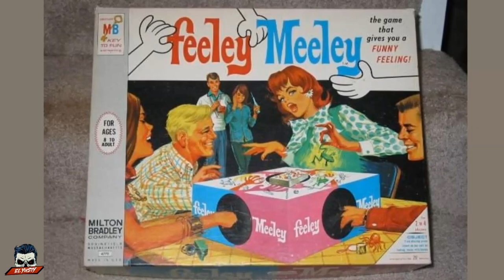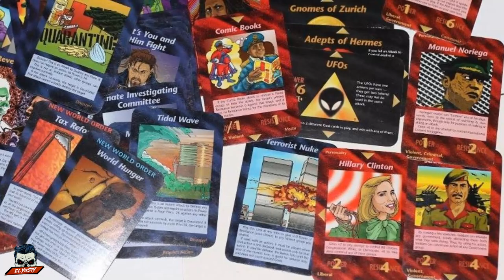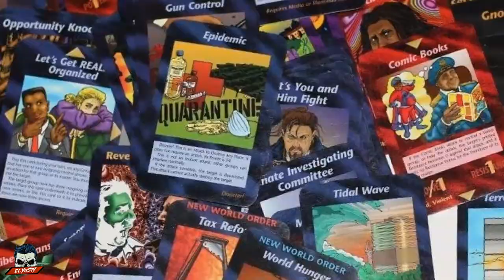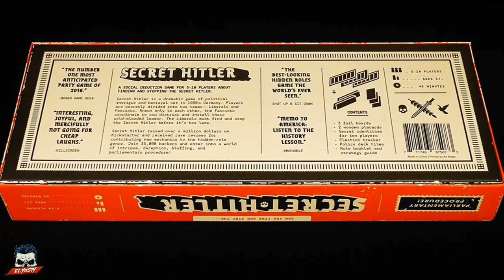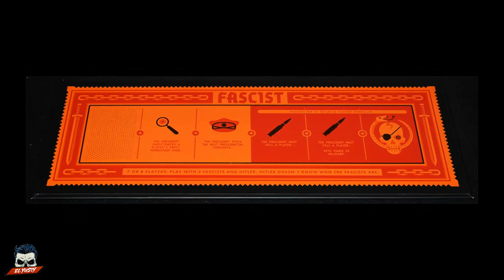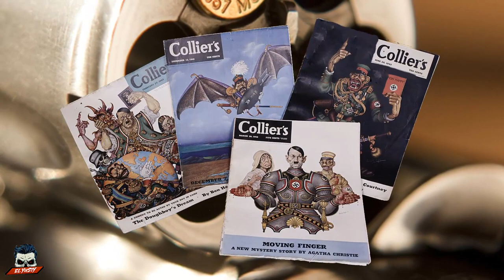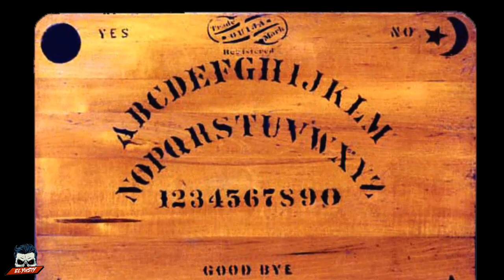💥TOP5💥 JUEGOS DE MESA | El Yusty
CARTAS ILUMINATTIS
🟥MIS REDES🟥
💳💰DONACIONES💰💳
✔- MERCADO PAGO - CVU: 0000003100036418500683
Alias: seca.agudo.beato.mp